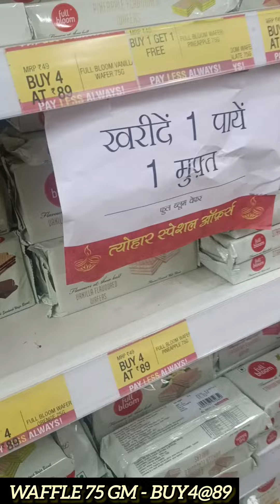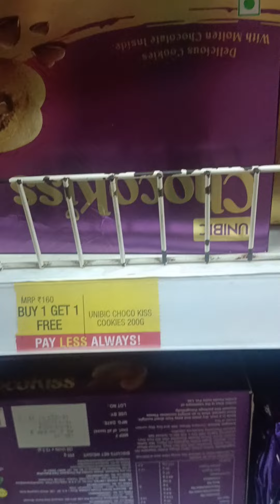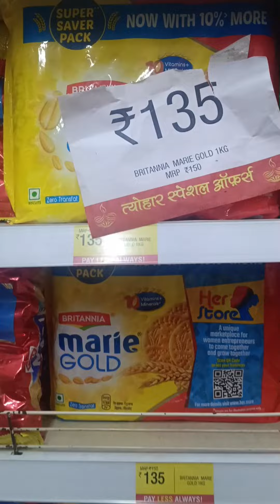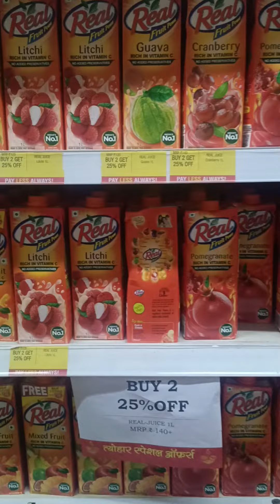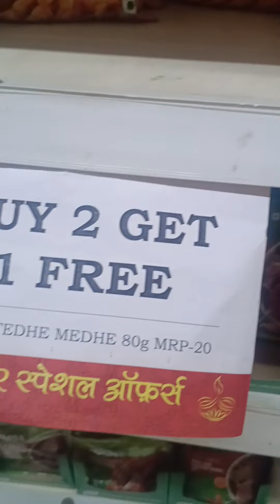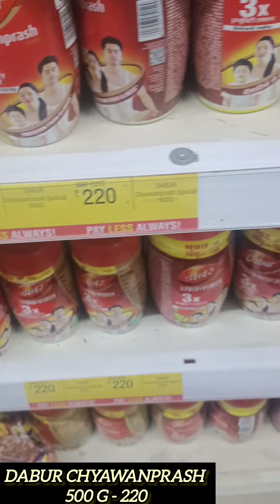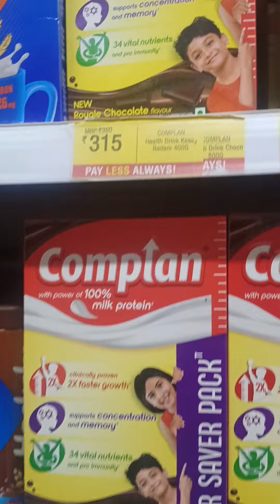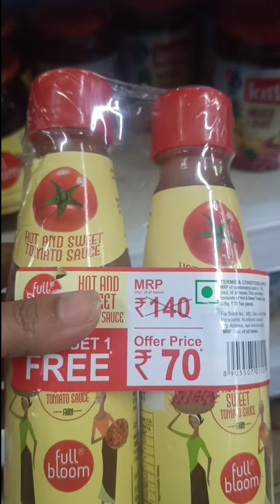Vishal Mega Mart Offers Today | Vishal Mega Mart Grocery Shopping | Buy1get1free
Vishal Mega Mart Offers Today | Vishal Mega Mart Grocery Shopping |Vishal Mega Mart Diwali Sale 2024

Vishal Mega Mart Offers Today | Vishal Mega Mart Grocery Shopping | Buy1get1free| Buy2get1free |

🌺ADDRESS- Vishal Mega Mart, Fraser Road ,patna

Vishal mall
Vishal Mart
Amazon shopping
Meesho offers
Vishal
dmart haul
Amazon online shopping
Vishal Market
Vishal Mega Mart offers
Vishal Mart
meesho offer
Vishal offer
Vishal dmart
18 amazing new kitchen gadgets
dmart shopping
Reliance mart
Vishal mall
Dmart haul
Dmart shopping
Reliance Smart Bazaar
Reliance fresh
Latest offers
offers today
Vishal Bazaar
Home appliances
Kitchen counter storage
Spice racks
Offers
Offers Today
Kitchen
Kitchen gadgets
Kitchen Tools
Kitchen Products
Kitchen items
Cheapest kitchen gadgets
vmart